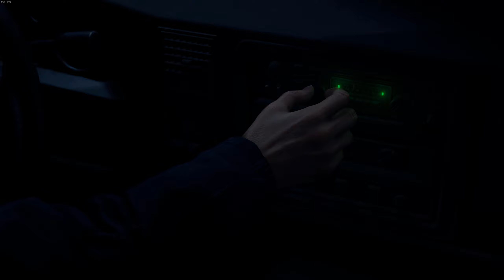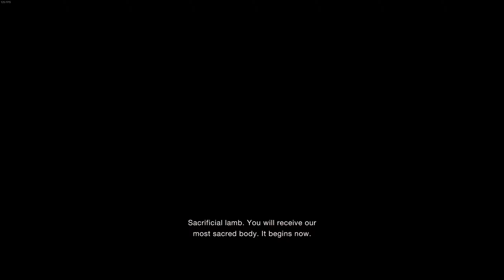Resident Evil 4 Remake All Cutscenes + Endings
Resident Evil 4 All in game cutscenes [2K] + hidden / secret ending during the end credits with Albert Wesker.